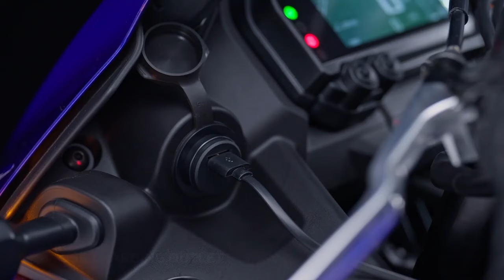Motor Sport yamaha R25 2025 Inikah wujudnya yang akan hadir di indonesia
inilah tampilan bakal calon penerus yamaha r25,
yaitu yamaha r3 terbaru yang baru saja rilis di eropa, dimana yamaha r3 versi sebelumnya sendiri memiliki design yang serupa dengan r25 di indonesia, dengan kata lain model ini kemungkinan akan masuk ke indonesia dengan mesin 250cc.

dari segi desing model ini lebih agresif dari versi sebelumnya denan lubang di bagian tengah yang di isi dengan lampu proyektor layaknya r series lainnya lampu proyektor tersebut di apit dengan lampu drl bertumpuk layaknya mata yang sedang menyala

membahas tentang mesinnya ternyata yamaha r3 ini kabarnya memiliki mesin  yang tak jauh berbeda dengan versi sebelumnya dengan mesin 321 cc dohc dua silinder, bahkan beberapa netizen menyebutnya r3 ini hanta ganti skin doang,

namun meski begitu bakal calon r25 ini memiliki fitur yang lebih lengkap sebut saja adanya assist and sliper clutc

dibekali fitur konektivitas smartphone  Y-Connect yaitu Fungsi tambahan yang berguna termasuk memantau dan memberi tahu pengendara atau kontak lain tentang masalah teknis sepeda motor, dan kemampuan untuk melacak dan merekam data utama perjalanan sepeda motor dalam aplikasi, termasuk jarak yang ditempuh, konsumsi bahan bakar, akselerasi, lokasi sepeda motor, dan banyak lagi.

tak hanya itu ternyata meskipun motor sport ternyata yamaha r3 ini juga terdapat usb port untuk menisi daya smartphone.